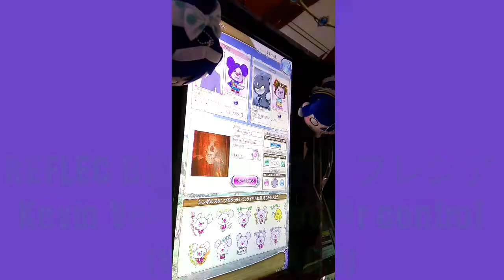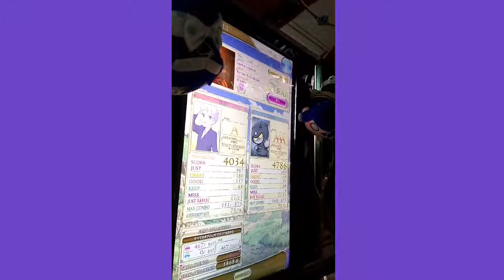[リフレク] 悠久のリフレシア under control (WHITE HARD)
HARDのクリアをした後に続けて選んだのがWHITE HARDです、LEVEL15で難しいのは分かったですけどIIDX感覚で構えたらプレーは出来なくないです(北斗式とかで)
PLAYER:S-I